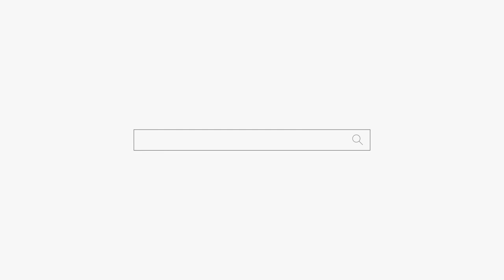니 옆에 있는 남자 잡어! 이 남자 저 남자 볼 생각 하지마! 용군TV 하늘신궁 (청주점집 오창점집 대전점집 유명한점집 용한점집)